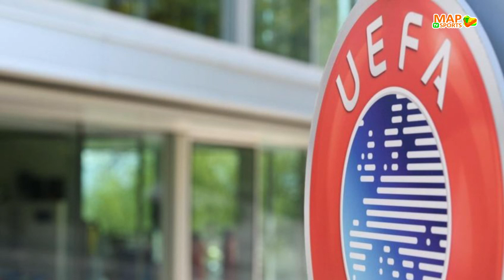😮💥 ¡WOW! SE VIENE EL SÚPER MUNDIAL DE CLUBES Y AQUÍ ESTÁ TODO LO QUE DEBES SABER